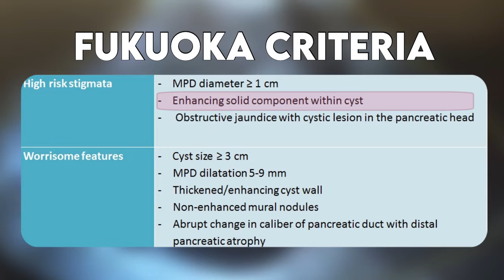Linear EUS: MCN with High Risk Stigmata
Large complex cyst with large mural nodules showing color flow signals inside, one of the 3 major high risk stigmata of Fukuoka international consensus:

1-Enhancing solid component more than 5 mm (strongest association with malignant IPMN).
2-Main pancreatic duct equal or more than 10 mm.
3-Obstructive jaundice.

Should be sent for surgery even without sampling! However in my country, many asking for tissue diagnosis, most yielding from the mural nodules, and also cyst fluid analysis for amylase, CEA and glucose.

Cytopathology Report: consistent with Mucinous Cystic Neoplasm with High Grade Dysplasia and Possible focal Adenocarcinoma Transformation.